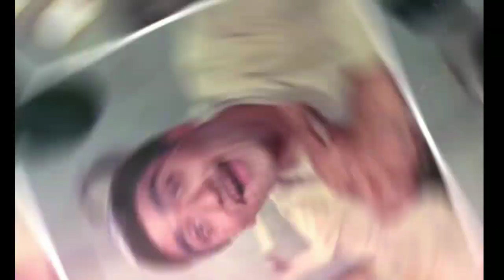आज है सुप्रसिध्द अभिनेता सुनील दत्त साहब का पुण्यतिथि (सुनील दत्त बायोग्राफी)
Aaj hai bollywood actor sunil dutt sb ka death anniversary

Actor sunil dutt

sunil dutt biography

indian actor sunil dutt death anniversary today

25 may 2005 heart attack death sunil dutt sb